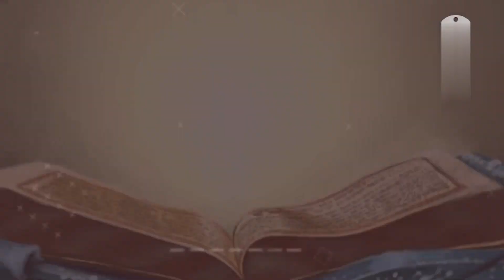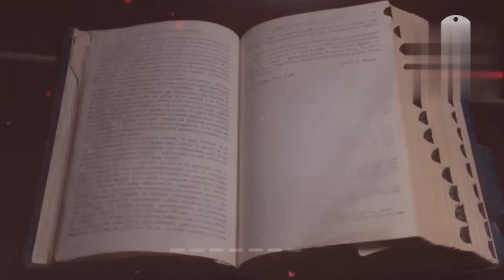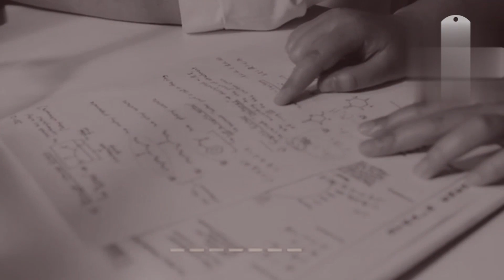मिल गई पांडवों की नगरी इंद्रप्रस्थ | दिल्ली में हुई इसकी खोज । Indraprasth । Mahabharat ka Qila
Dosto is video me maine Mahabharat kalin Pandavon ki nagari indraprasth ke purane qile ke baare me bataya hai
Dilli me iske sakshya aur praman milane ki baat  kahi ja rhi hai

indraprasth ki khoj
Pandavon ki nagari indraprasth
Pandavon ki Rajdhani
indraprasth ka Kila
indraprasth ki Rajdhani
dilli ka purana Qila
Pandavon ka Kila
indraprasth kahan hai
indraprasth ka Kila kahan hai
purane kile ki khoj
Kurukshetra
hastinapur ki Rajdhani